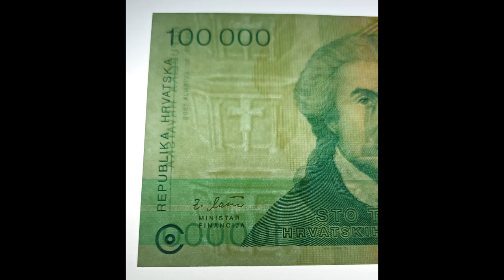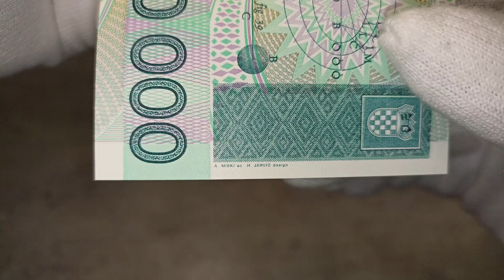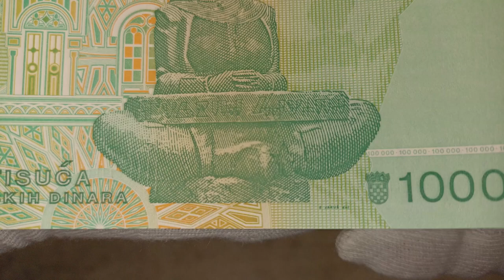CROATIA - KROATIEN - 100.000 - DINARA - 1993 - BANKNOTES COLLECTING - PAPER MONEY NOTE - EDUCATION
Shown are protective features intended for dealer inspection. The video does not contain information about all control elements that are intended for verification of authenticity by the bank (for example, hidden graphic symbols, microtexts, valid numbers in serial series, exact material composition - paper/polymer and many other parameters). The video does not promote any religious or political beliefs, it is intended for students, researchers, historians and collectors. Source: Wikipedia, Sound Library Youtube, CapCut, Autor: Nightstallion, Elephantus, Neoneo13, Denelson83, Rainman, R-41, Minestrone, Lupo, Zscout370,MaGa (based on Decision of the Parliament) Volné dílo, , Autor: Croatian Parliament - ZAKON O GRBU, ZASTAVI I HIMNI RH TE ZASTAVI I LENTI PREDSJEDNIKA RH which based its decision on the design by Miroslav Šutej F.C.A. proposals.Ma (based on Decision of the Parliament) – Croatian WikipediaNew version based on New graphical standards, Decision of the ParliamentCroatian Air Force MD 500 source for Former insignia article, Volné dílo, , Autor: Atoine85 – Vlastní dílo, CC BY-SA 3.0,